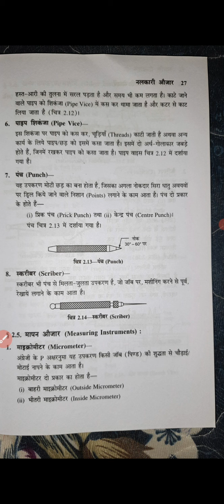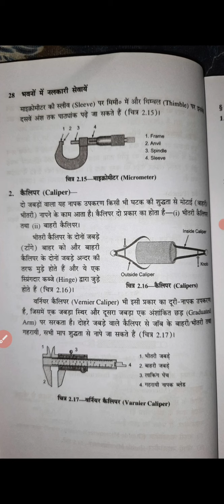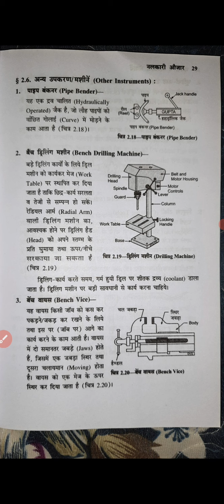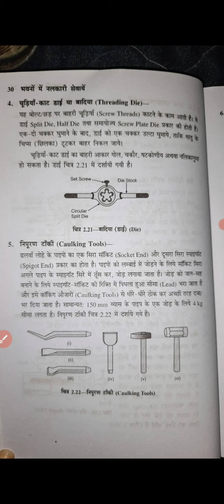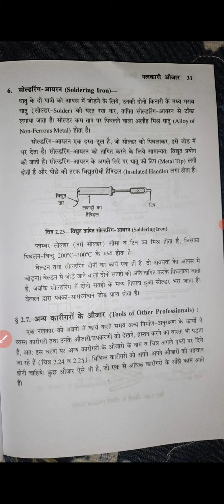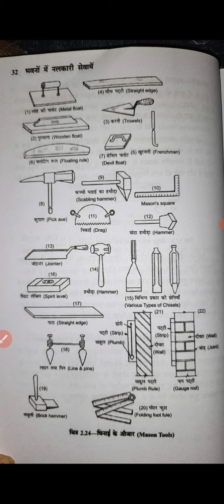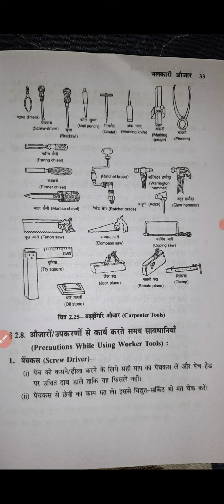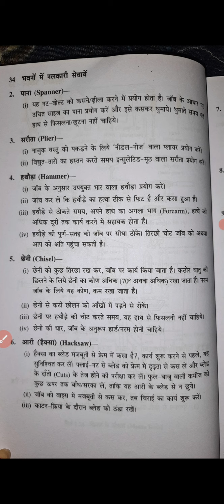Plumbing Services (chapter 2) lecture 7